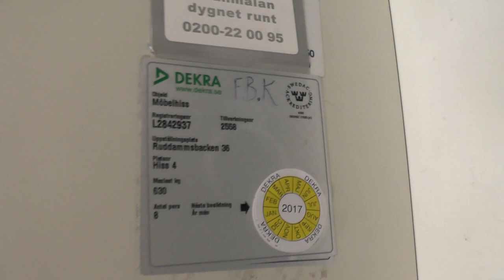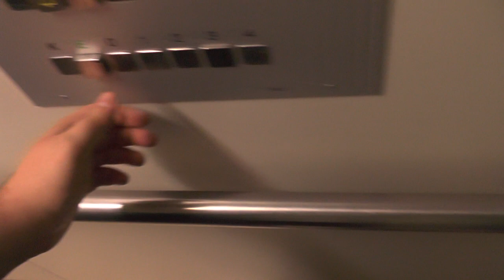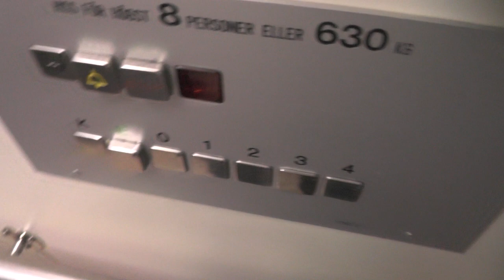Unilift (VF-mod) Traction Elevator @ Ruddammsbacken 36, Stockholm, Sweden!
ELEVATOR INFORMATION!

Manufacturer/Tillverkare: Unilift
Model/Modell:
Floors/Antal våningar: 6 = KV BV 1 2 3 4

Location/Adress: Ruddammsbacken 36, 114 21 Stockholm
Camera/Kamera: Panasonic HC V720!